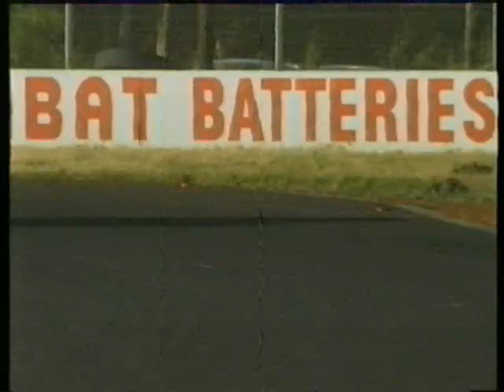Castrol 6hr 1988 325i Shadowline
Highlights package of the 1988 Castrol 6 hr insurance race at Killarney Circuit,
Cape Town, South Africa. Legends Geoff Goddard and Tony Viana take the BMW E30 325i shadowline to 2nd place!!!